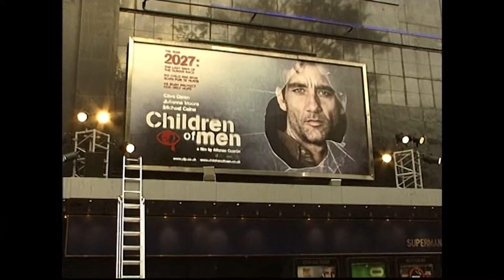Michael Caine's Children of Men